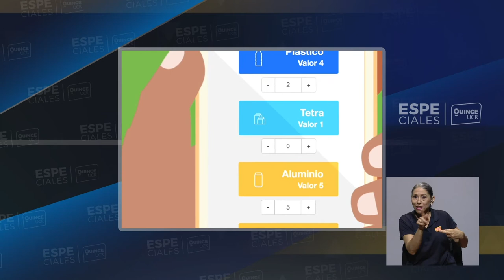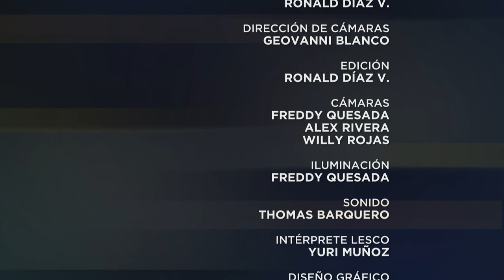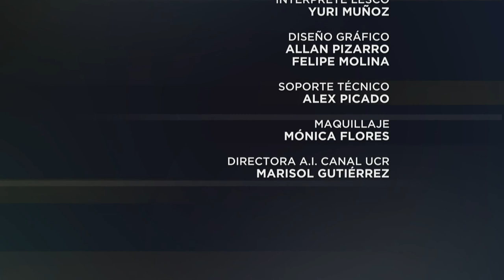Especiales UCR: Repensar el sistema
En esta entrega de Especiales UCR, Ronald Díaz conversa con Karla Chaves, directora regional del programa Ecoins, sobre la economía circular.